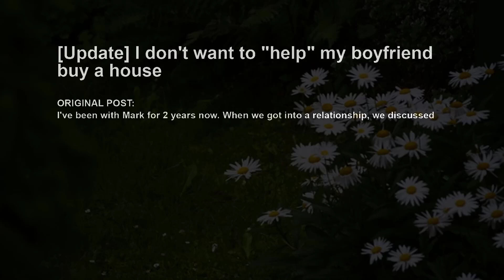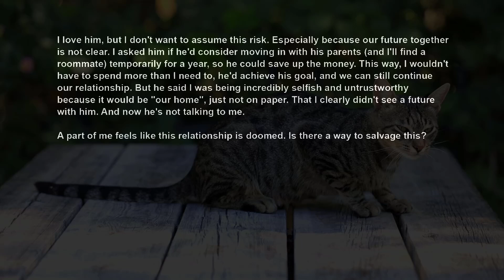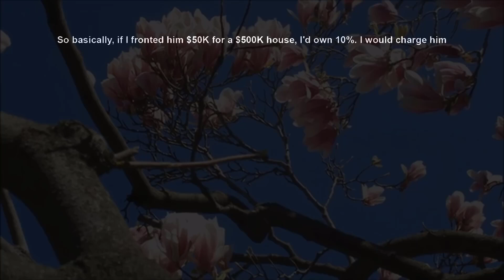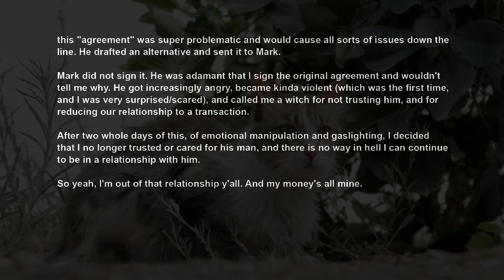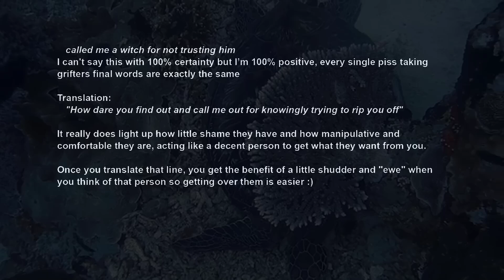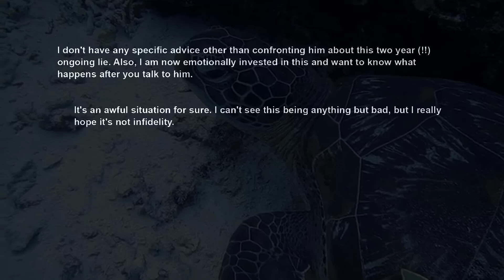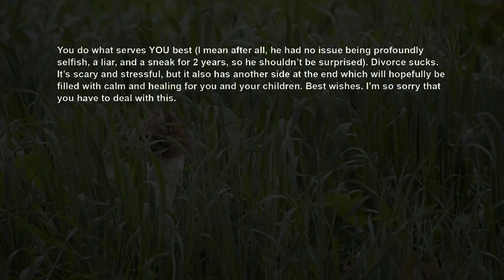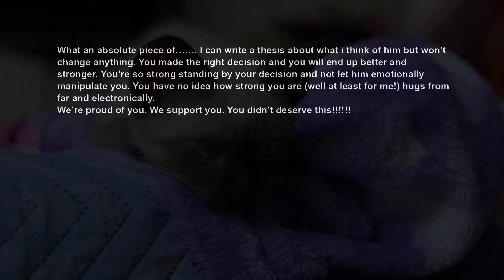UPDATE BF Wants Me To Help Buy A House wo My Name Put In The Title, Then Went Ape When I Refuse